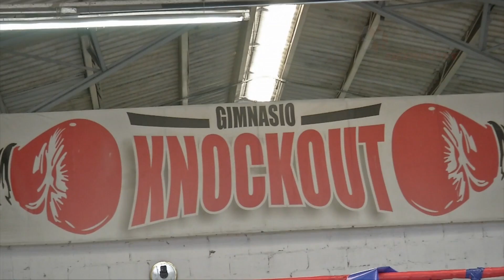se afinan los últimos detalles para la función de los boxeadores veracruzanos